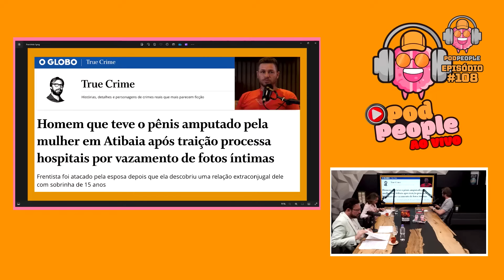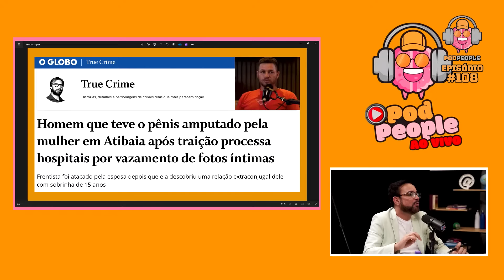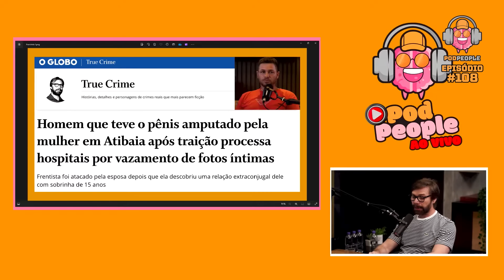PÊNIS AMPUTADO - Ullisses Campbell (Crimes do Brasil)